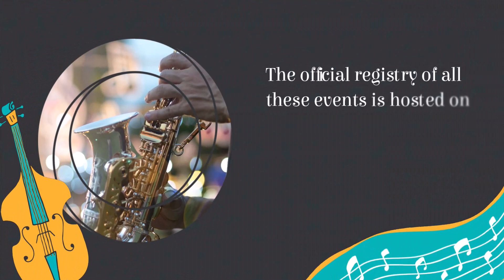Jazz Journey to Bluesville KISN Radio